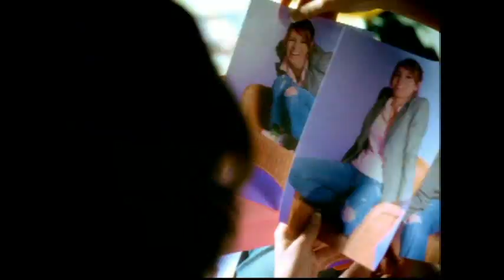could it be-- christy carlson romano 2005 official music video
enjoy the pop rendition of this song by christy carlson romano from the kim possible so the drama movie